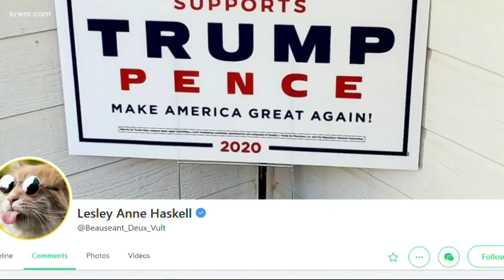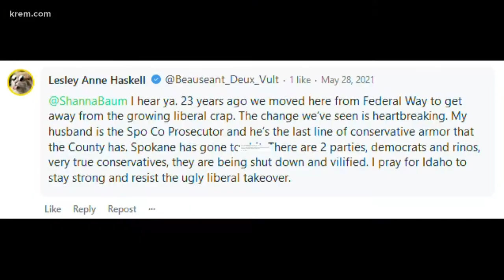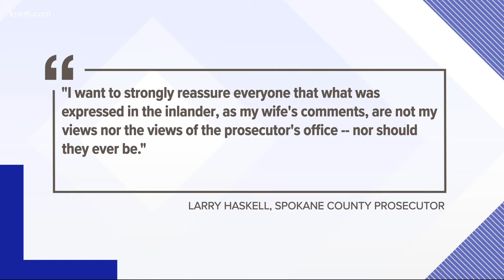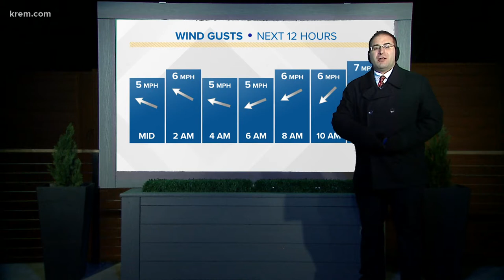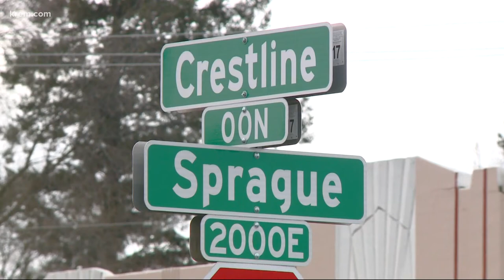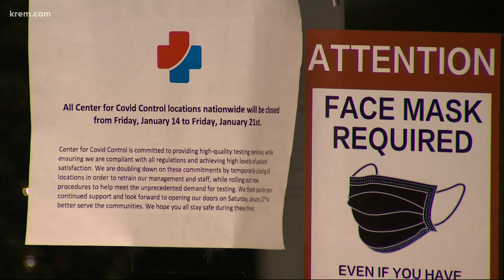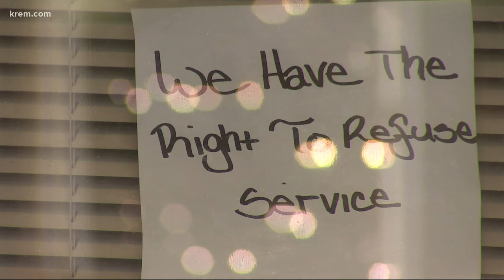Mayor Woodward testifies in support of new senate bill and other top stories at 11 p.m.